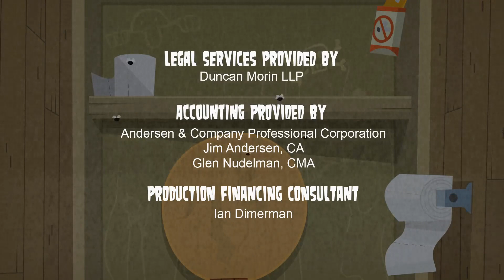S01E017 Hide and Be Sneaky